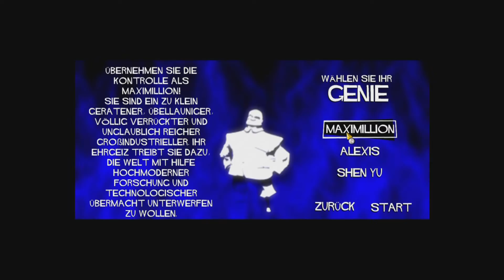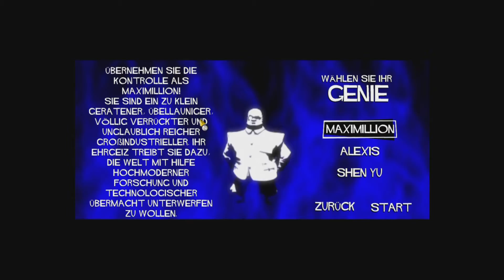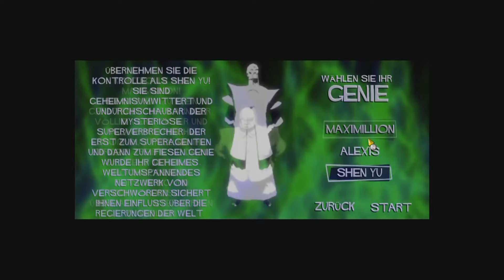Adventskalender 05 - Evil Genius "Über eine Insel herrschen"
Hinter dem fünften Türchen verbirgt sich Evil Genius

Einen schönen Advent!